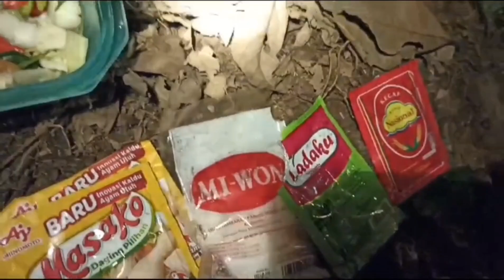PETUALANGAN KITA PEDESAAN‼️ MALAM HARI DI HUTAN BELANTARA‼️ MENCARI MASAK MAKAN IKAN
Masak  makan malam di alam hutan belantara hingga larut malam, ikan hasil tangkapan di sungai secara tradisional. Ada ikan baung dan berbagai macam jenis ikan sungai.